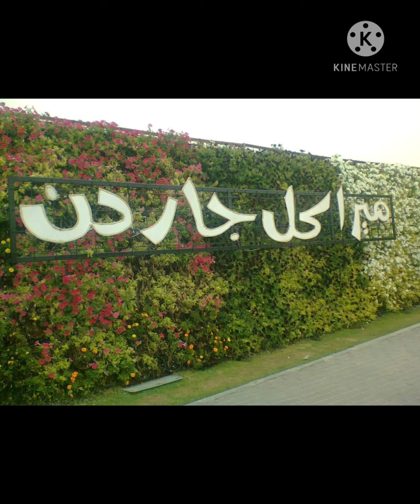Dubai Miracle Garden - the most beautiful flower garden in the UAE🌹🌸🌹🌸🌹🌸🌹🌸